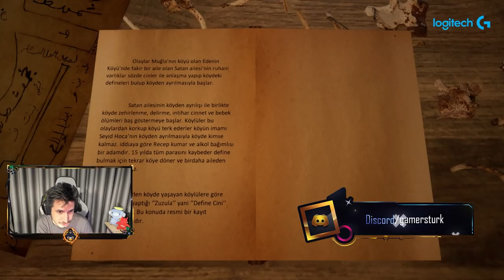TERK EDİLMİŞ KÖYDE BİR GECE - V696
V696 Birinci şahıs bir korku-gerilim oyunudur. Köyden ayrıldıktan 15 yıl sonra köyüne geri dönen ve bir daha haber alınmayan Satan ailesini anlatmaktadır. İşaretleri takip etmeli , yazıları dikkatli okumalı ve gizemi çözmek için hayal gücünüzü kullanmalısınız.

🚫 Abonelerimizin dikkatine !